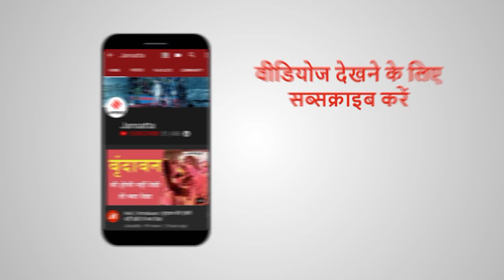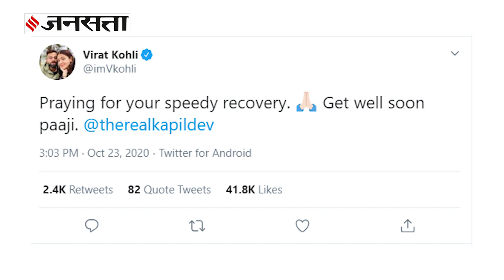Kapil Dev अस्पताल में भर्ती, Virat Kohli समेत इन दिग्गजों ने मांगी दुआ | Kapil Dev Heart Attack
Kapil Dev Health Update: टीम इंडिया (Cricket Team India) के पूर्व कप्तान कपिल देव (Kapil Dev) की तबीयत बिगड़ गई है। खबर है की उनको दिल का दौरा पड़ने के बाद दिल्ली के एक अस्पताल में भर्ती कराया गया। डॉक्टरों ने कपिल देव की एंजियोप्लास्टी (Angioplasty) की है। Virat Kohli और VVS Laxman जैसे खिलाड़ियों ने उनके लिए दुआ की है।

IPL से टाइम चुरा कर क्या कर रहे हैं सितारे, देखें इस वीडियो में ! | IPL 2020 Party

Rohit Sharma के भूलने की आदत से पूरी टीम परेशान, एक शख्स पर रहती है जिम्मेदारी | IPL 2020